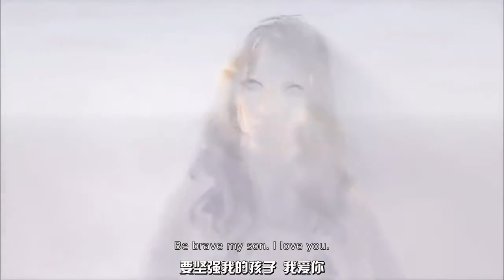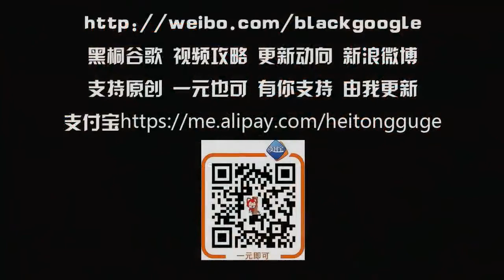黑桐谷歌【新鬼泣 娱乐攻略】09 恶魔潜能